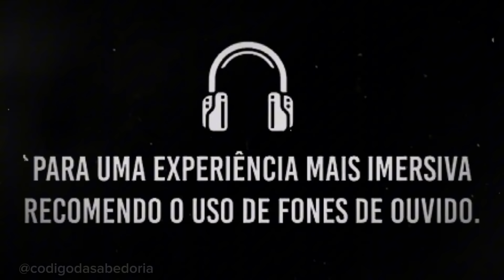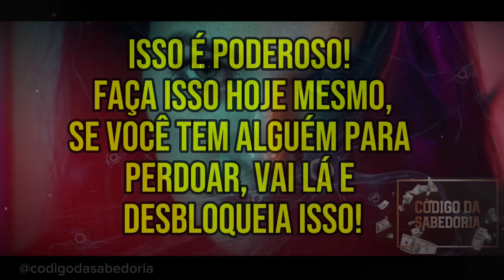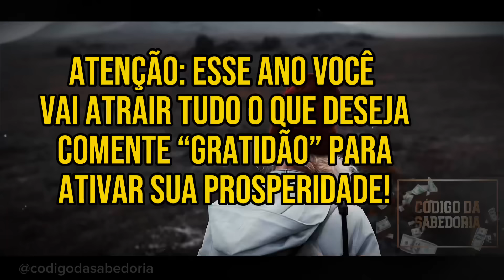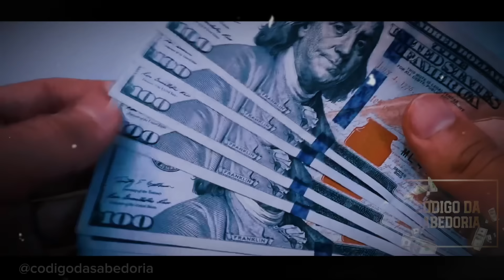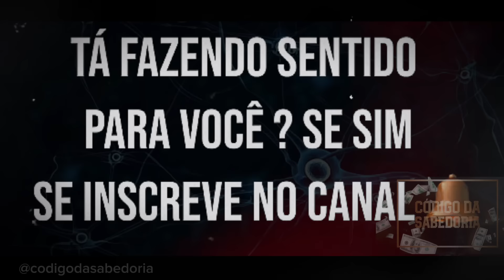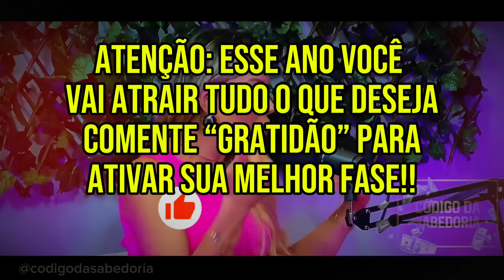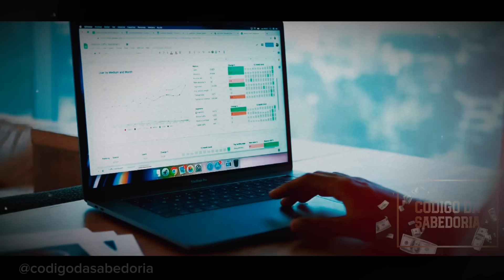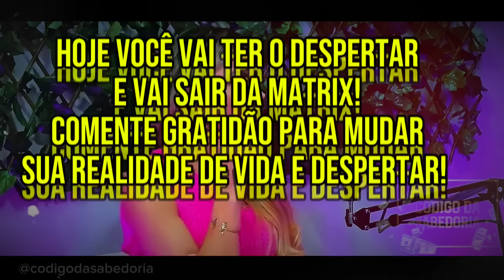Atraia TUDO O QUER NA VIDA usando essa FÓRMULA / Elainne Ourives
FUNCIONA MUITO RÁPIDO "Atraia TUDO O QUER NA VIDA usando essa FÓRMULA" / Elainne Ourives
“ATRAÇÃO”
Técnica  infalível para atrair abundância - LEI DA ATRAÇÃO BETH RUSSO
Nesse vídeo a Elainne Ourives vai te ensinar o que fazer para mudar de vida com a técnica que ela fez isso para transformar sua vida e ficar rica, fórmula surreal, você quer DINHEIRO... FELICIDADE.. SAÚDE... RELACIONAMENTO? BASTA FAZER ISSO!
100% GARANTIDO QUE FUNCIONA, ASSISTE E ENTENDA...

✅ TUDO MUDARÁ E ACONTECERÁ RÁPIDO NA SUA VIDA COM O NOSSO MATERIAL EXCLUSIVO QUE AJUDOU MILHARES DE FAMÍLIAS EM 2023 E AGORA VAI AJUDAR A SUA!
É SURREAL A PROSPERIDADE QUE VAI
ENTRAR NA SUA VIDA A PARTIR DE HOJE. ⬇️

Orador: Elainne Ourives
cortes do podcast canal Life Cast - PODCAST
Video completo :Elainne Ourives - Cocriação e o poder da mente #110